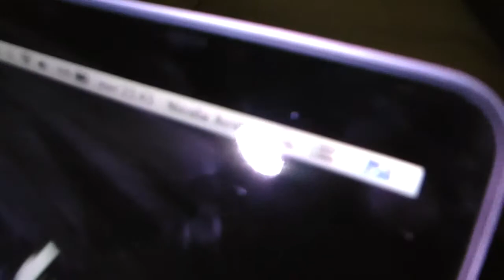La Casetta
questa è una casetta che abbiamo costruito quest'ESTATE. Abbiamo lavorato molto quindi godetevelo.